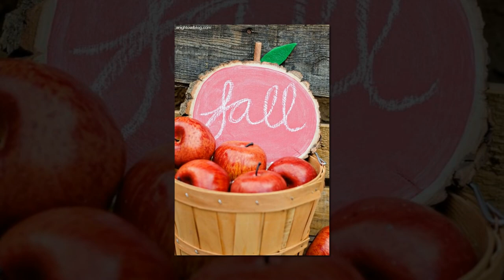Easy Fall Decorating Ideas – Fall Decor Inspiration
Dear friends,

This inspirational video is about easy fall decorating ideas and easy DIY fall decor.
• fall decorations in cloche or bell jars
• faux flower fall arrangements for indoors and outdoors
• dollar store pumpkin crafts for fall
• fall soap making ideas
• fall spice air freshener
• boho style fall decor ideas – feathered pumpkin and boho fall wreath made with turkey feather
• fall table centerpiece decor ideas
• fall stenciled mug ideas
• HAPPY FALL handmade card idea
• and more easy falldecor ideas and easy fall crafts to make and sell

Wish you a happy fall!

to watch all inspirational videos with DIY homedecor ideas, recycled crafts, home organization and storage tips, DIY crafts, latest interior design trends, favorite fall decor ideas, diy crafts to make and sell, nature crafts ideas and more DIY projects inspiration.